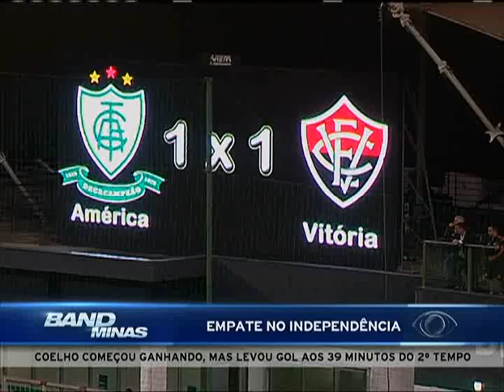Jornal Band Minas 26/05/2016 - SEGUNDO BLOCO